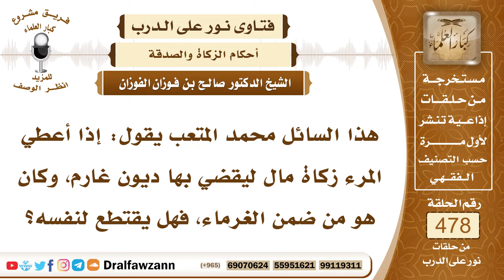6910- هل يجوز للوكيل الأخذ من الزكاة التي وكل بتوزيعها ؟ - الشيخ صالح الفوزان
"6910- هذا السائل محمد المتعب يقول: إذا أعطي المرء زكاة مال ليقضي بها ديون غارم، وكان هو من ضمن الغرماء، فهل يقتطع لنفسه؟
لا يقتطع لنفسه؛ لأن هذا وكيل، والوكيل لا يأخذ شيئًا لنفسه، ولكن ويستأذن المزكي، يستأذن المزكي ويخبره بحاجته، فإذا أذن له الموكل فلا بأس
السيرة الذاتية:
للاشتراك في قناة الشيخ صالح الفوزان

14_ الشيخ محمد أمين الشنقيطي
يتيوب

15_سماحة المفتي عبد العزيز آل الشيخ
 يوتيوب

رئيس الفريق
لمشروع كبار العلماء